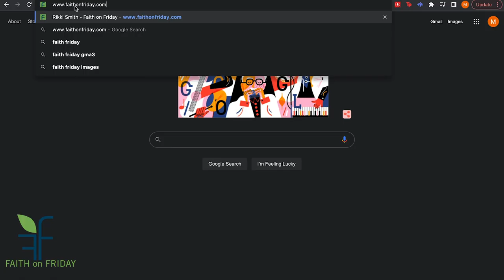Faith on Friday Presents - Jessica Hammock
When you have a desire in your heart since you were a child, and it seems like that dream will never become a reality, what do you do? Jessica had a desire to be a mom, but time and time again, that desire seemed to be further and further away. Treatments, pills, IVF, endless Dr.'s appointments, and even loss. Learn how this woman of faith persevered through the hardship and heart ache.

Meet Jessica Hammock
Owner of Vibrant Voice
This Crisis Counselor, Trauma Specialist, Emotional Mastery Coach, Neuro Emotion Technique Practitioner, Speaker and Author not only talks the talk, she has lived through the walk.